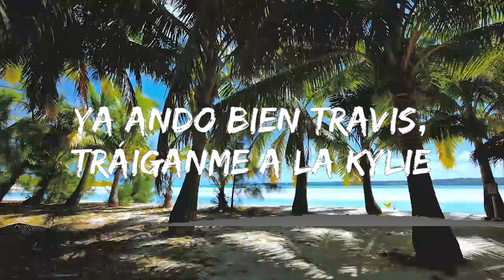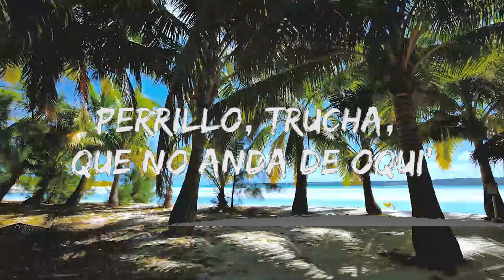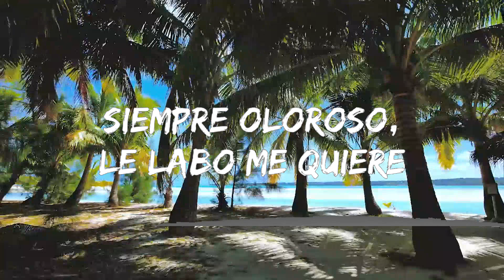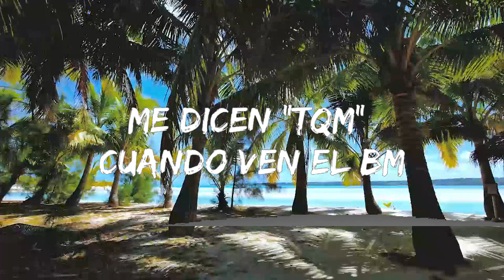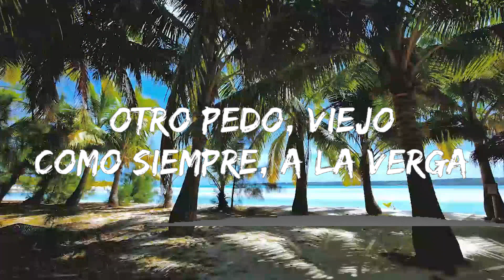Fuerza Regida - TQM (Letra/Lyrics) | Music one for me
👉 Fuerza Regida

☁️ 7clouds:

🎤 Lyrics: Fuerza Regida - TQM